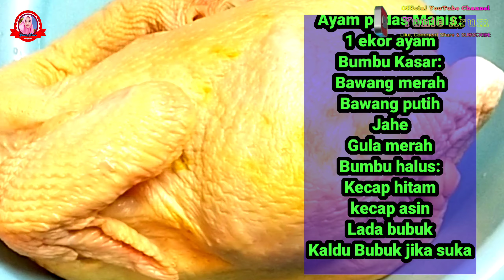Resep Ayam asam manis pedas... memang lezat tapi lebih enak ayam manis buatan @Yunie Arum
Resep ayam asam manis pedas banyak disukai orang Indonesia. Tetapi jika orang-orang Hongkong lebih suka pada resep ayam manis atau sering disebut juga dengan xiaoqi atau ayam kecap manis. Apa saja bahan-bahannya untuk resep ayam asam manis pedas tersebut
Simak ya sahabat..
Bahan resep ayam asam manis pedas;
1 ekor ayam
Bumbu kasar;
Bawang merah
Bawang putih
Jahe
Gula merah
Bumbu halus;
Kecap asin
Kecap hitam atau kecap manis
Lada bubuk
Kaldu ayam bubuk jika suka
Air 2 mangkok
Minyak untuk menumis.
Untuk cara silahkan disimak di videonya

Terima kasih sudah menonton sampai selesai dan jika sahabat suka dengan video ini jangan lupa untuk subscribe like dan komen jangan lupa pula di share di media sosial yang Anda punya Terima kasih banyak Semoga Allah membalas kebaikan kalian
Wassalamualaikum Salam sukses Salam manis selalu untuk kalian.

Regards sweets,

Yunie Arum